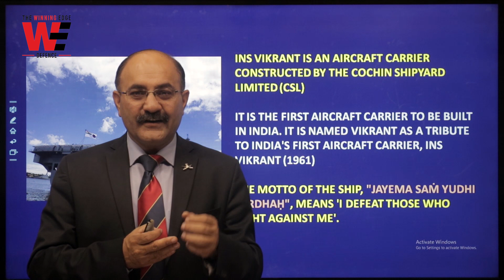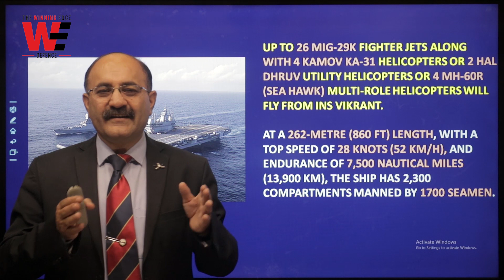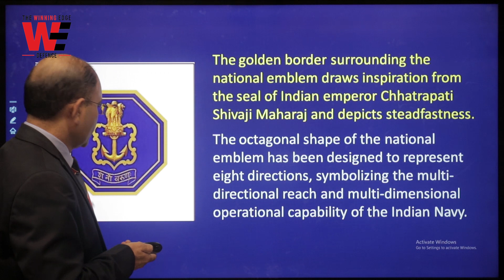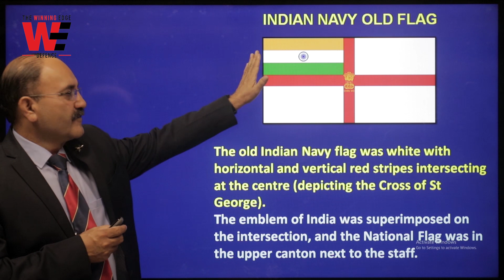INS Vikrant Indian Aircraft Carrier | Indian Naval Ship tour and information 2022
Information on Indian Aircraft Carrier INS Vikrant
2022